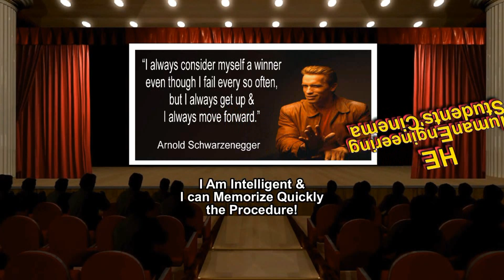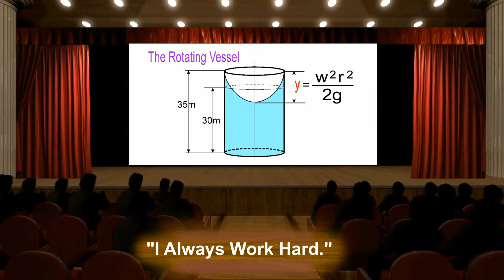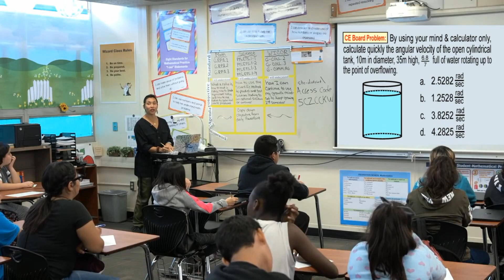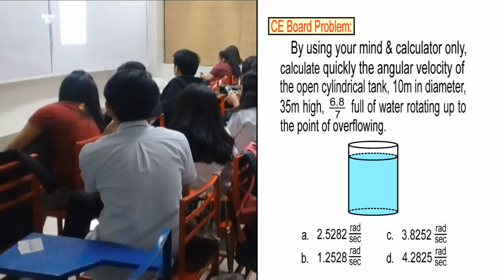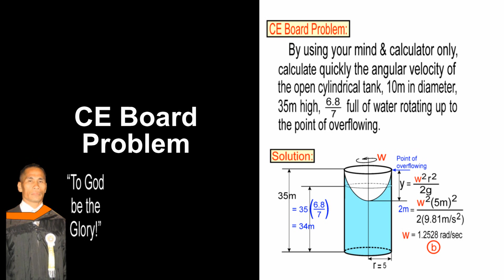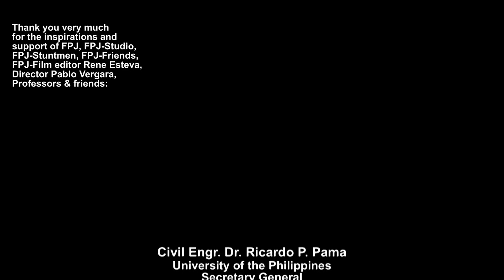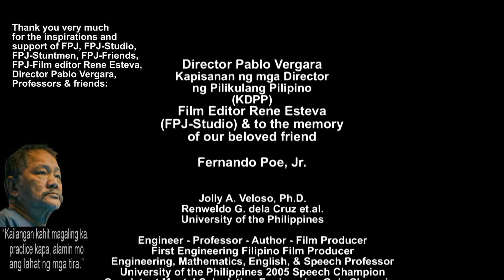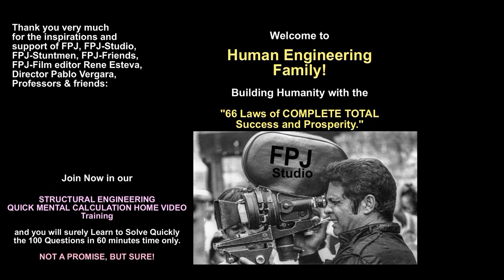CIVIL ENGINEERING QUICK MENTAL CALCULATION REVIEW CENTER (CE.Board.Problem.Hydraulics.Series.# 2/10)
Its easy to JOIN.. Buy our FIRST4SET of videos, (MATH,GEO,HYDRAU & STRUCT)
then study first MATH , until you get 100% correct solving 100Engineering problems in 60minutes time only,
THEN SOLVE GEO, until you get 100% correct answers, solving 100Engineering problems in 60minutes time only,
THEN SOLVE HYDRAULICS, until you get 100% correct answers, solving 100Engineering problems in 60minutes time only,
THEN SOLVE STRUCTURAL ENGINEERING, until you get 100% correct answers, solving 100Engineering problems in 60minutes time only,

We will monitor your Progress by sending to us the examination paper of your exams in each subject

GOD BLESS!

Hi guys! This is for today's self explanatory video tutorial, that we produced for you, & after watching this, your brain will never be the same again because we add powerful hypnotic subliminal music background & messages while you are answering each Question. Subliminal background music & messages like

ANOTHER EXPLANATION:

No one became a BOXING CHAMPION by watching always his coach doing the shadow boxing in the ring No one became a Billiard champion by watching always his coach playing billiard, No one became a Mr. Universe by watching always his coach doing the weight lifting in the gym. No one became a swimming champion by watching always his coach doing the swimming strokes in the swimming pool.

Who is better in BOXING you, or Manny Pacquiao? Who is better in Billiard you, or Efren Reyes? Who has more muscles you, or Arnold Schwarzenegger? They became champions because they practice 6 hrs a day and not 6 hrs watching somebody!

ACTION IS THE KEY! The TECHNIQUES that we want you to understand is PRACTICE, PRACTICE, AND MORE PRACTICE. Our Videos are master pieces dedicated to God and for you, not to EARN more Money but to help you become the MASTER of your chosen profession which is Civil Engineering!

     Having the most comprehensive, detailed, organized and easy to understand solutions in our videos... And being with the FIRST and only in the Philippines REVIEW CENTER who teaches civil engineering students to solve quickly the 100engineering problems in 60 minutes time only...
YOUR SUCCESS IS NOT A PROMISE BUT SURE!!!